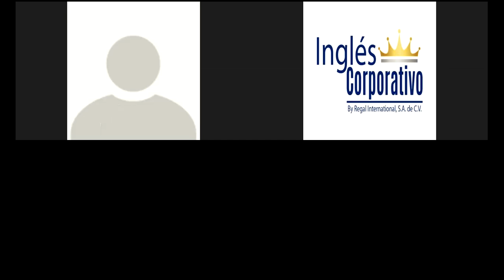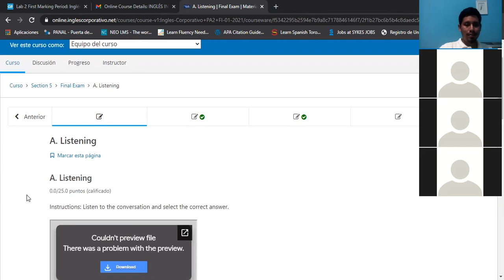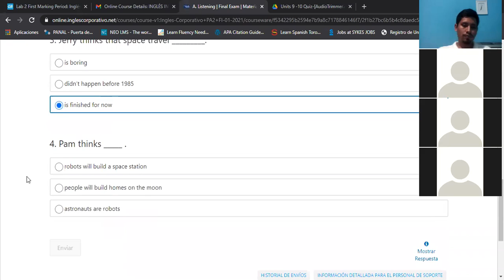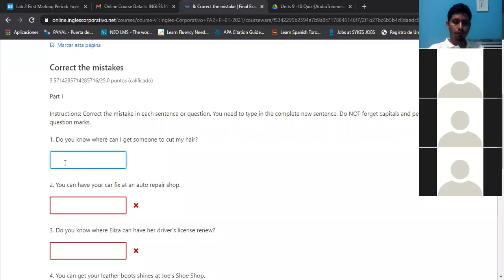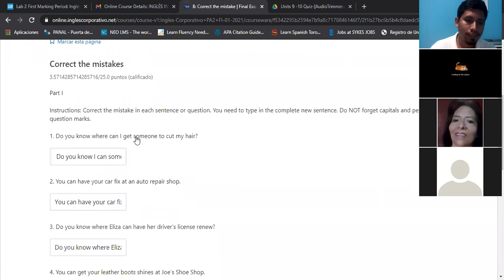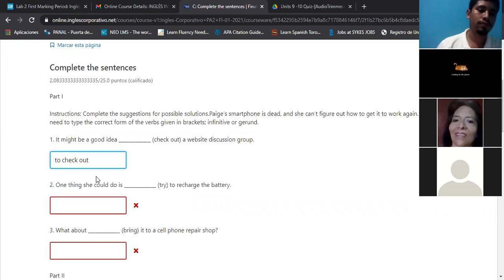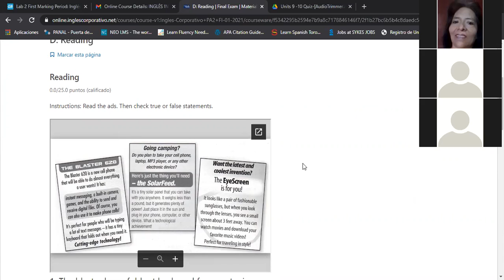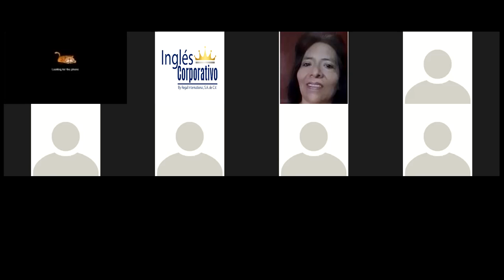Ingles Corporativo-FInal Exam